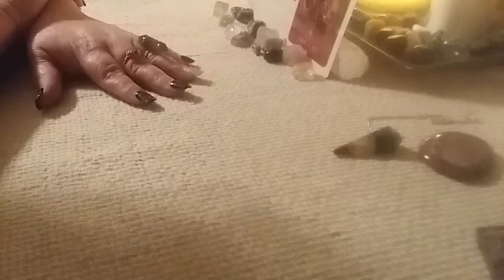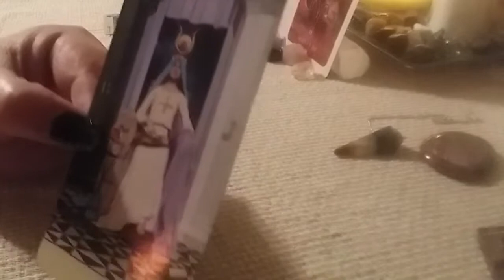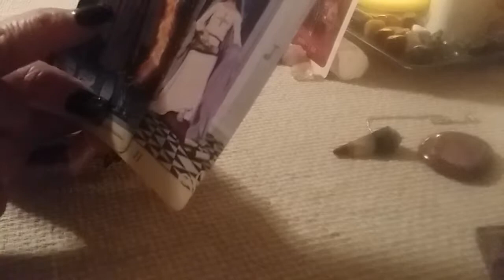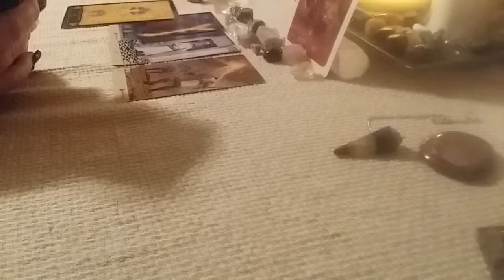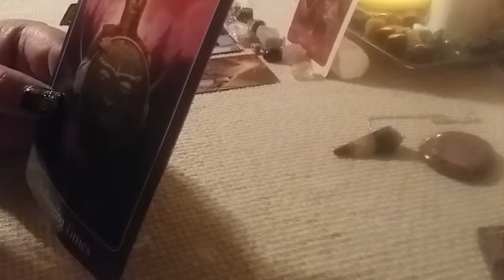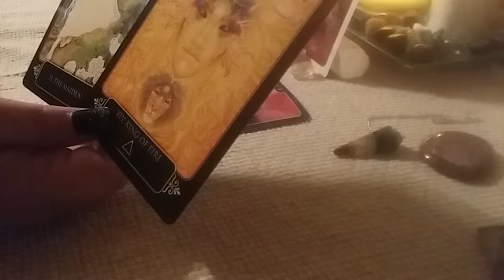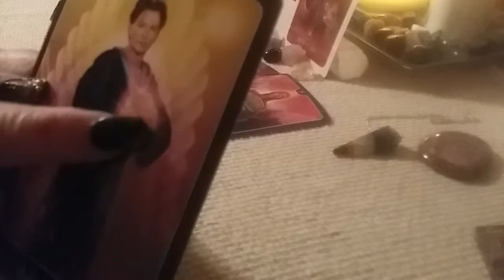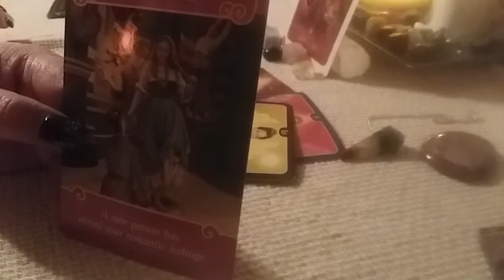♈Aries * Twin Flame ♈ How the New Moon in Libra/Venus in retro is affecting your relationship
I hope you enjoy this video for Aries sun, moon, rising. Much light & love 💕🙏💖